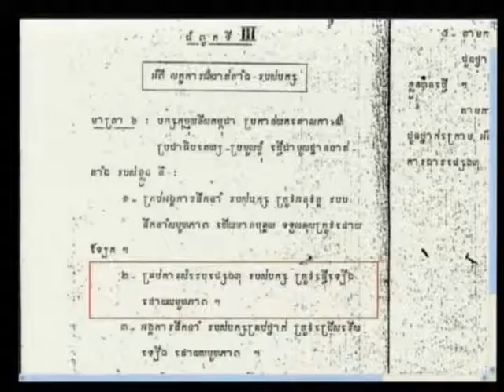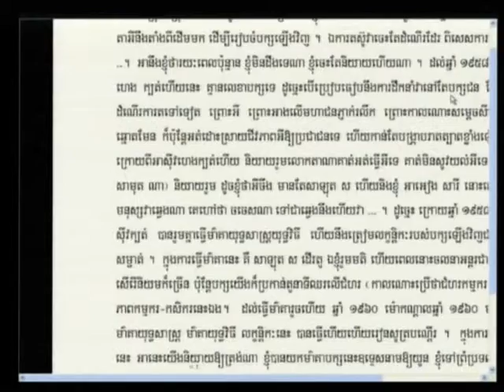E1 23R 2011 12 15 S2 FL KH Pub